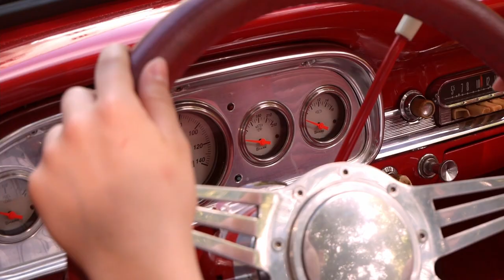Nothing But The Blood // Inspiring Faith | The Mullett Family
Sometimes the old things are the most meaningful. This oldie song comes with a Celtic twist, a classic car, and adorable kittens! We read the comments, and would love to hear from you!

Glory! Glory! This I sing—
Nothing but the blood of Jesus,
All my praise for this I bring—

Oh (oh!) precious is the flow
That makes me white as snow;
No (no) other fount I know,